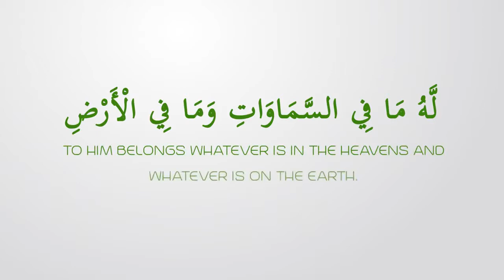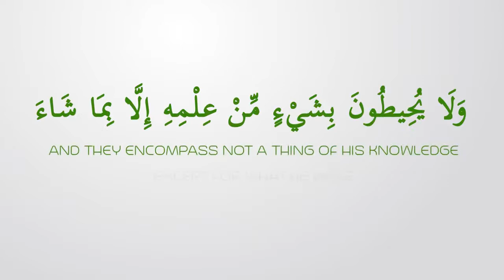Nothing Between Him & Paradise ᴴᴰ ┇ Hadith ┇ Islamic Short Reminder ┇ TDR Production ┇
The Messenger of Allah (peace be upon him) said:

Whoever recites Ayatul kursi immediately after each prescribed prayer, there will be nothing standing between him and his entering paradise except death.

[Reference: An-Nasa'i and ibn Hibban]

Ayatul Qursi

Allah is He besides Whom there is no god, the Ever living, the Self-subsisting by Whom all subsist; slumber does not overtake Him nor sleep; whatever is in the heavens and whatever is in the earth is His; who is he that can intercede with Him but by His permission? He knows what is before them and what is behind them, and they cannot comprehend anything out of His knowledge except what He pleases, His knowledge extends over the heavens and the earth, and the preservation of them both tires Him not, and He is the Most High, the Great.

[2.255]